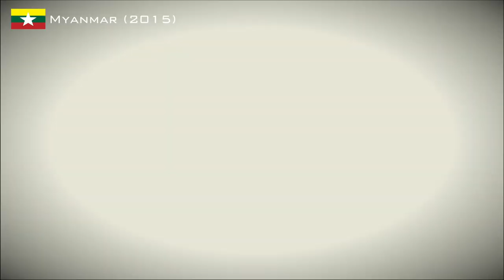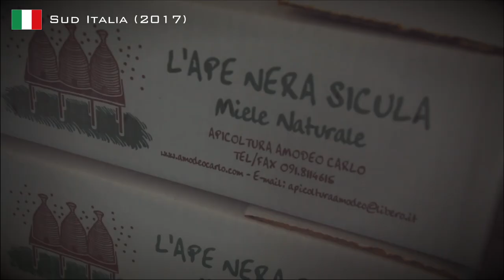🇮🇹 Tre consigli per mangiare bene in viaggio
Come mangiare bene in viaggio? Semplice, ecco i nostri tre consigli
1. Provare lo street food: piu' e' lurido, piu' e' buono
2. Visitare i mercati locali: ci sono sempre dei baracchi che vendono cibo
3. Cercare di farsi invitare a casa da dei locali: con un po di fantasia

ALCUNI DEI REPORTAGE MENZIONATI IN QUESTO VIDEO

LA NOSTRA ATTREZZATURA PER QUESTO VIDEO
+ Canon 70D
+ RØDE VideoMic GO On
+ Go-Pro Hero Black 7
+ iPhone

CONCEPT
Guglielmo Biason
Valentina Vitali

CON
Lucio Fracaro (Frac)
Matteo De Bortoli (Nonno)
Marco Stoppani (Stoppi)
Serena Melis (Nena)
Alessandra Trame (Traim)

REGISTRATO
Febbraio - giugno 2019

MUSICHE
Desert Cruise // Rafi B Levy
Hafla // Itai Armon
Scherzetto // Zivi Moran
Forget the Past // Macifif
Shimmer Sky // Caleb Etheridge